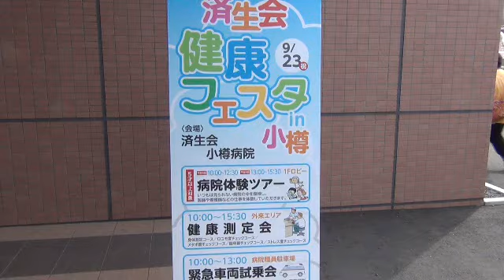済生会小樽病院健康フェスタ賑わう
社会福祉法人恩賜財団済生会支部北海道済生会小樽病院(築港10・近藤真章院長)は、9月23日(火・秋分の日)に、「済生会健康フェスタin小樽」を開催した。同院ロビーや1階外来・駐車場、ウイングベイ小樽(築港11)5番街1階ネイチャーチャンバー、同3階ヲタル座を会場に、多彩なイベントが開かれ、子どもから大人まで、大勢の人で賑わった。